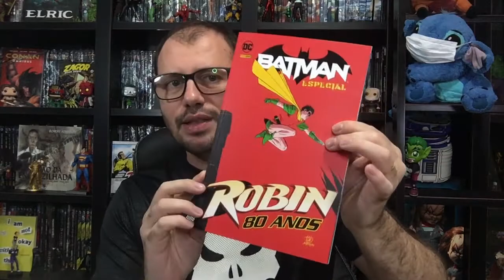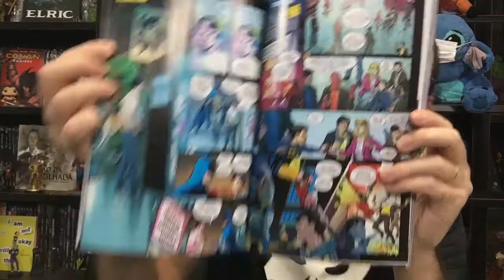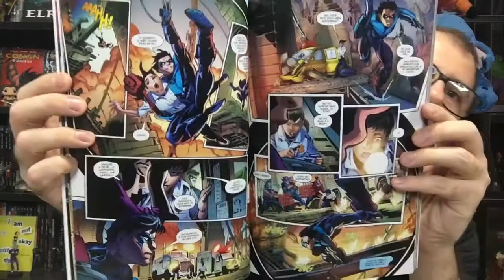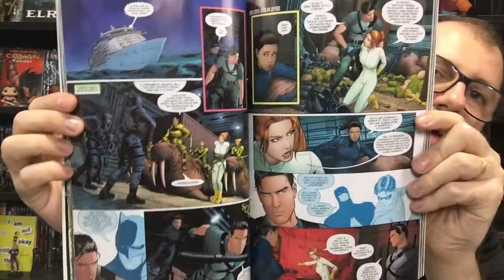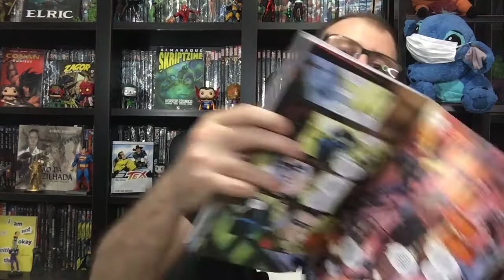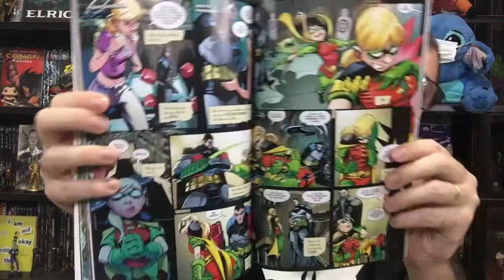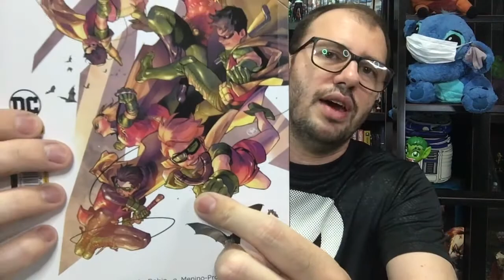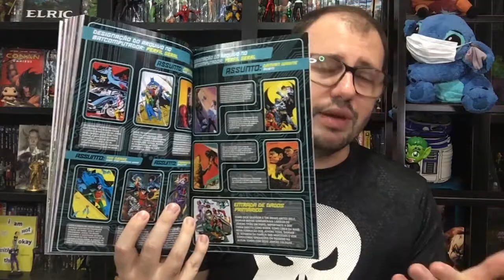CIB - Batman especial - Robin 80 anos - Uma boa HQ para novos leitores e para os fãs do Robin